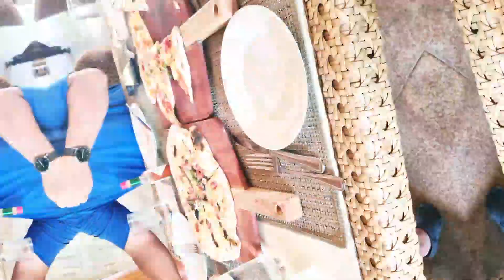Enjoy While You Can,Endure When You Must..